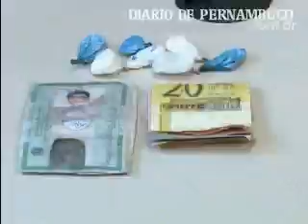Preso por tráfico de drogas pode ter ligação com triplo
Uma operação conjunta das polícias civil e militar realizada na noite de ontem prendeu em flagrante o ex-presidiário Augusto César Almeida Silva, de 24 anos, mais conhecido como Fiapo. Ele foi pego na Rua das Garças, Quarta Etapa de Rio Doce, com 14 papelotes de maconha e sete pacotes de um pó branco, que pode ser cocaína. Imagens: T